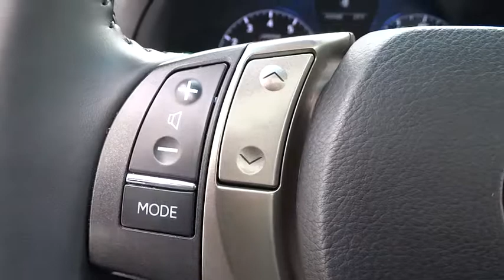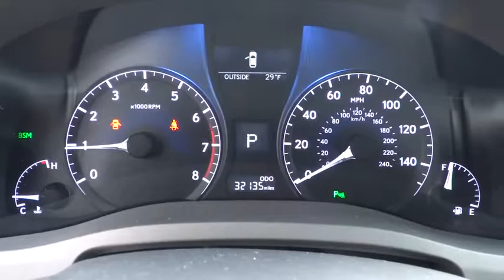2015 Lexus RX 350 Naperville, Aurora, Joliet, Downers Grove, Bolingbrook, IL P5582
2015 Lexus RX 350
2015 Lexus RX 350 350 - Stock#: P5582 - VIN#: 2T2BK1BA6FC311862

** NAVIGATION / GPS**, ** POWER SUNROOF / MOONROOF**, ** LEATHER **, AWD, Black Leather, Blind Spot Monitoring Lane Change Assist, Comfort Package, Driver Seat/Steering/Mirror Memory - 3 Settings, Heated & Ventilated Front Seats, Intuitive Parking Assist, Navigation System, One-Touch Open/Close Moonroof, Power-Folding Htd Electrochromic Outside Mirrors, Premium Package w/Blind Spot Monitor System, Rain-Sensing Wipers, Rear Armrest Storage w/Lid, Roof Rails, Wood & Leather-Trimmed Steering Wheel & Shift Knob, Xenon High Intensity Discharge Projector Headlamps. 2015 Lexus RX 350 AWD New Price! CARFAX One-Owner.Awards:* 2015 KBB.com 10 Best Luxury SUVs * 2015 KBB.com Best Resale Value Awards
NAVIGATION PACKAGE  -inc: remote touch navigation controller  Lexus Insider and advanced voice command casual-language voice recognition system  Lexus Enform 2.0 w/Safety Connect  automatic collision notification  stolen vehicle location  emergency assist button (SOS)  enhanced roadside assistance  destination assist  eDestination and enform application suite (1-year trial subscription included)  HDD Navigation System w/Advanced Voice Command Generation 7  backup monitor and casual-language voice recognition system  SiriusXM NavTraffic/NavWeather  sports  stocks and gas prices  1-year trial subscription,PREFERRED ACCESSORY PACKAGE  -inc: key glove  Cargo Net  Cargo Mat  Wheel Locks,SILVER LINING METALLIC,BLACK  LEATHER SEAT TRIM,WOOD & LEATHER-TRIMMED STEERING WHEEL & SHIFT KNOB,DVD PREMIUM AUDIO FOR NAVIGATION,PREMIUM PACKAGE W/BLIND SPOT MONITOR SYSTEM  -inc: Power-Folding Htd Electrochromic Outside Mirrors  Rear Armrest Storage w/Lid  Driver Seat/Steering/Mirror Memory - 3 Settings  One-Touch Open/Close Moonroof  tilt-and-slide  Roof Rails  Blind Spot Monitoring Lane Change Assist,INTUITIVE PARKING ASSIST,COMFORT PACKAGE  -inc: Xenon High Intensity Discharge Projector Headlamps  LED front fog lamps and driving lamps  Rain-Sensing Wipers  Heated & Ventilated Front Seats,REMOTE ENGINE START (RES),Leather/Chrome Gear Shift Knob,Automatic Full-Time All-Wheel Drive,4-Wheel Disc Brakes w/4-Wheel ABS  Front Vented Discs  Brake Assist and Hill Hold Control,Low Tire Pressure Warning,Bluetooth Wireless Phone Connectivity